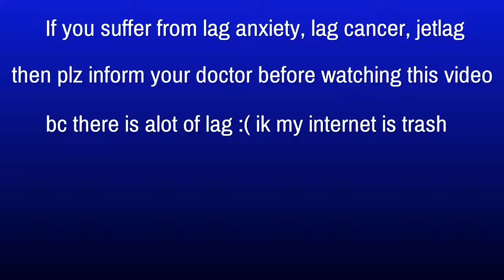I can't win fortnite on 20 ping but on 700 i can apparently lol